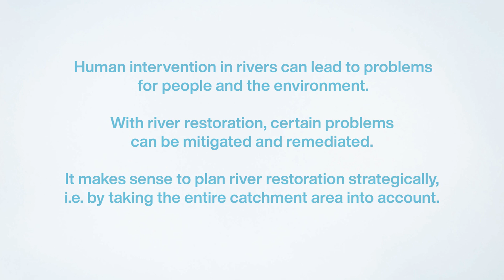Human intervention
For land acquisition and flood protection, many Swiss rivers and streams have been straightened and channelized over the past 150 years. Today, they resemble monotonous drainage channels that are uninhabitable for many riverine organisms. With restoration projects, the shape and structure of rivers and streams are enhanced. This creates a diverse habitat where different organisms can find space to forage, reproduce or find refuge from floods.

A contribution to rivers from the research program "Hydraulic Engineering and Ecology" of Eawag, WSL, PL-LCH EPFL, VAW ETH Zurich and the Federal Office for the Environment.